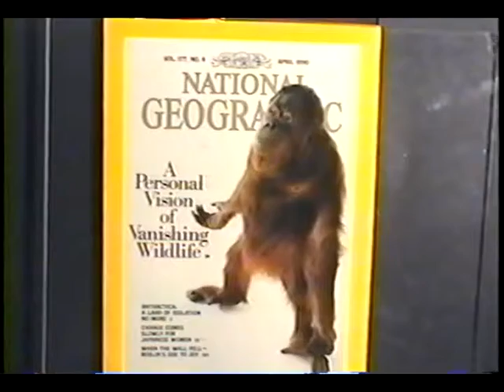Wiggle & a Waddle ITT 446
Wiggle & a Waddle ITT 446 was a project that my wife did in college.